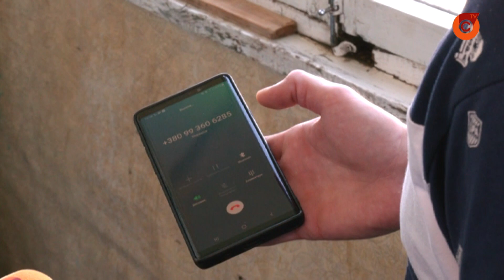Обманутые мариупольцы пожаловались на оконный фирму - деньги берет, а окон нет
Сначала деньги. А потом, если очень повезет, - окна. На горячую линию нашего телеканала обратилась пенсионерка. Рассказала, все свои сбережения, которые откладывала на черный день, а это 20 000 гривен, отдала аферистам.